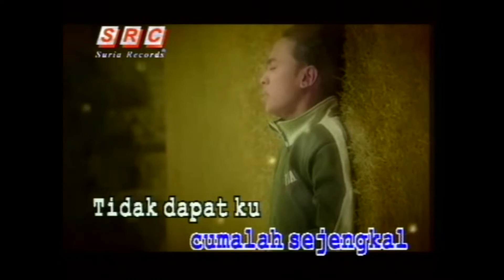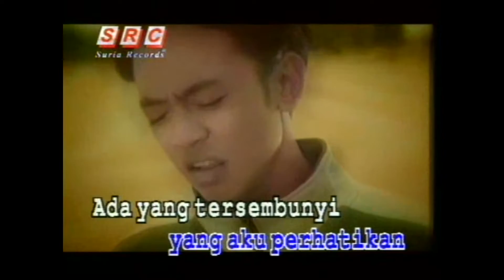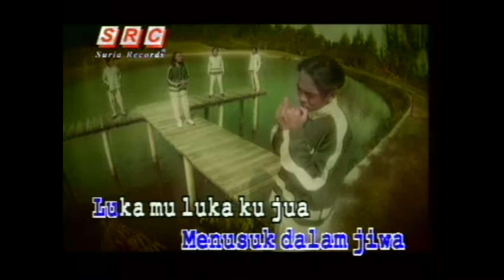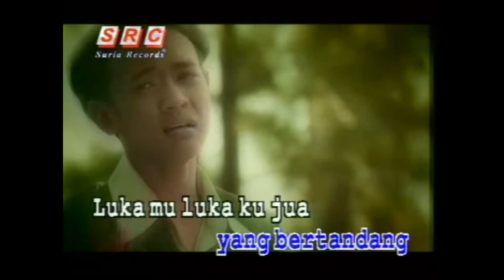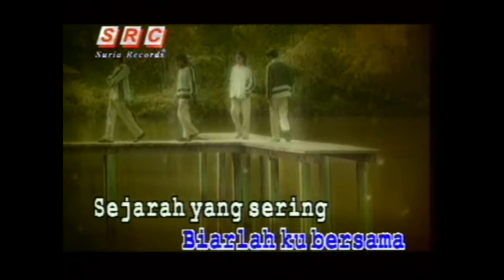New Boyz - Luka Mu Luka Ku Jua (Official Video Karaoke) - Vocal Version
Hi semua, kat sini sapa peminat New Boyz. Mesti lagu ini fav korang kan? Sekarang dah boleh karaoke tau. Jom karaok puas-puas.